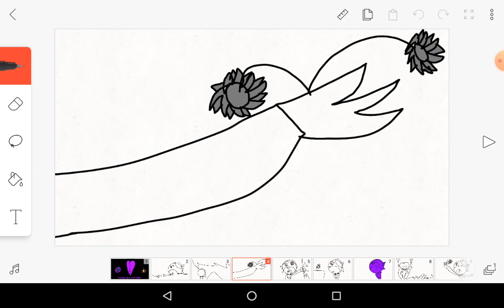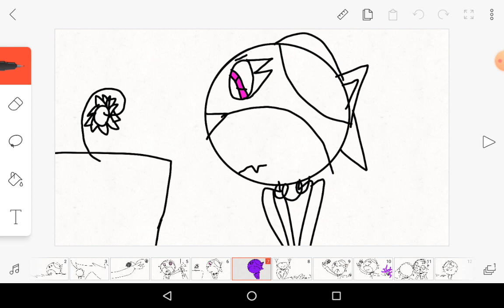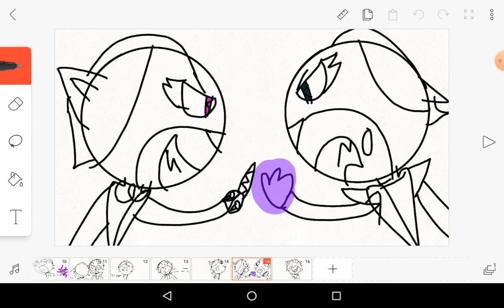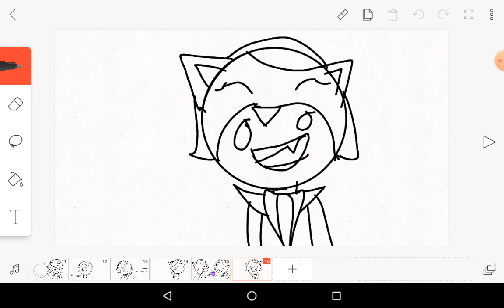February 11, 2021